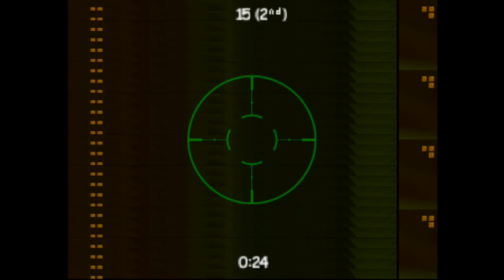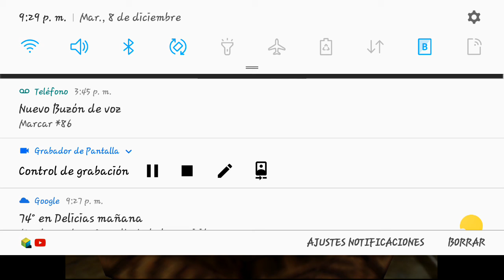conquer bad fur day. jugando con mis sobrinos😂 un calis pa ver como se jugaba otravez